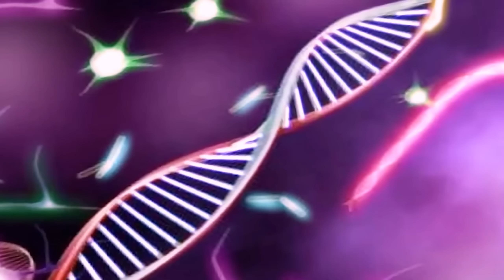Velociraptors Tyrannosaurus REX Mosasaurus DINOSAURS FIGHTING: EVOLUTION OF Jurassic World Dominion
The Best of Dinosaur T-Rex Attack Velociraptors Giant Tyrannosaure REX vs Triceratops Jurassic World: Extinction is the ultimate battle between dinosaurs! In this epic movie. Can the Stegosaurus survive against the larger and tougher dinosaurs? Watch and find out in Dinosaurus Jurassic World Dominion 2 - Velociraptors Tyrannosaurus Mosasaurus Fight Godzilla Evolution Jurassic World 4: DINOSAURS: EVOLUTION OF Brachiosaurus Jurassic World